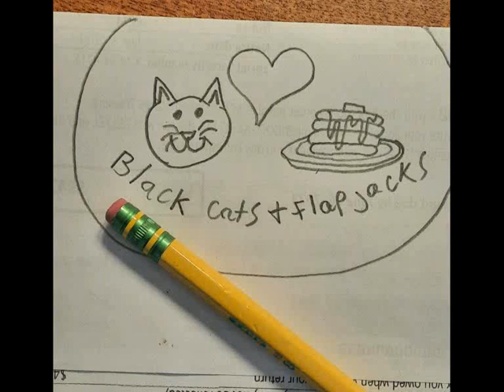Black Cats & Flapjacks